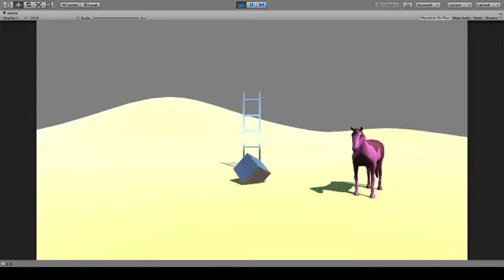vlc record 2017 06 21 10h40m35s 2017 06 21 1035 16 flv